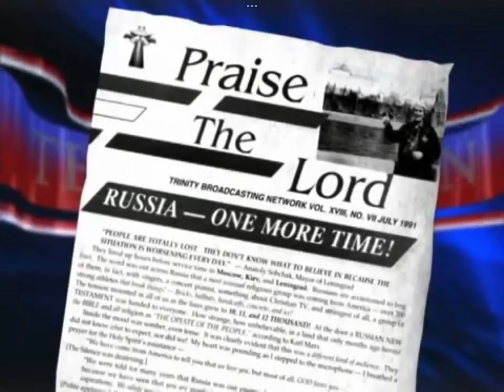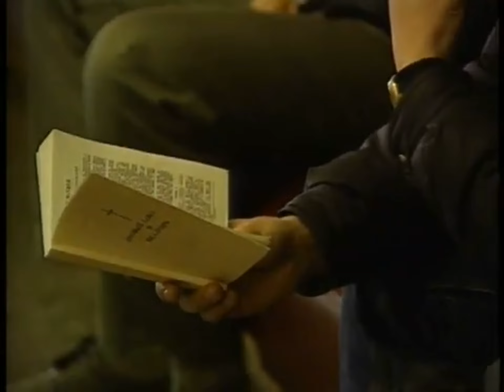TBN To Russia with Love 1991 Segment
Here is a segment of TBN’s 1991 special To Russia With Love with Dr. Paul Crouch Sr. and John Jacobs in Russia